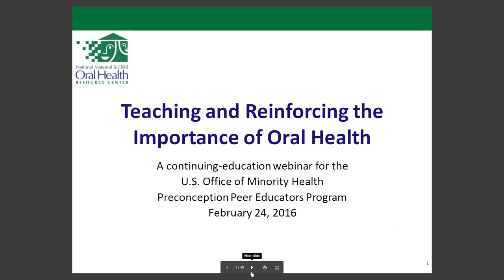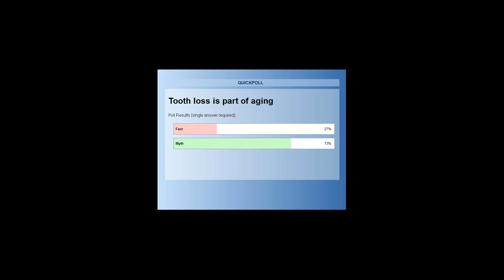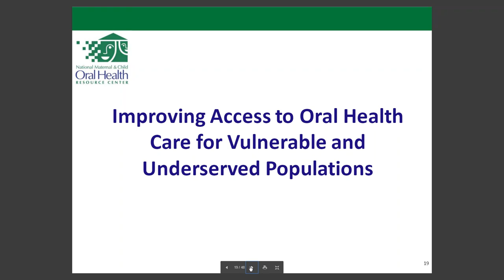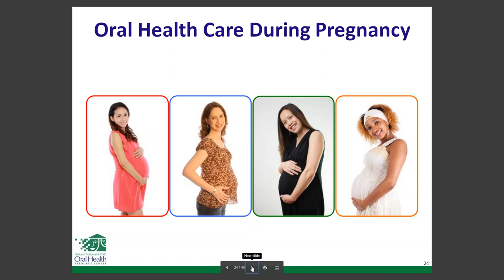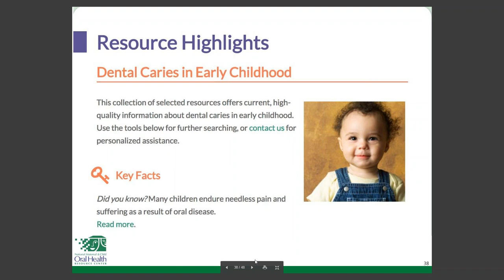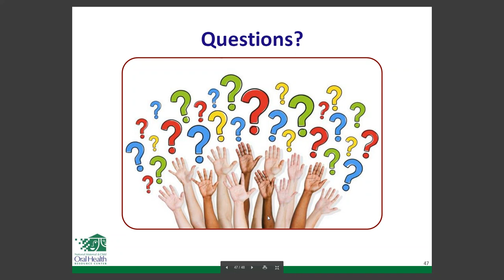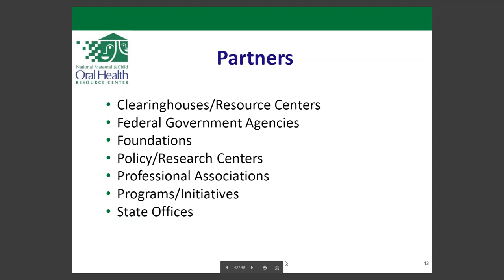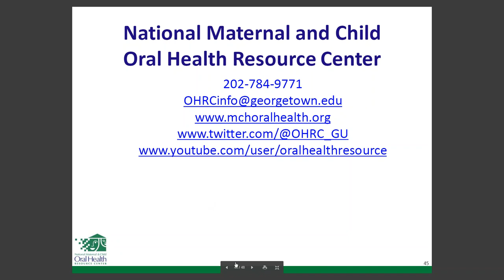Maternal and Child Oral Health Advocacy and Promotion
February is National Children's Dental Health Month and the Office of Minority Health Resource Center’s Preconception Peer Educator Program is taking the opportunity to ensure peer educators have oral health resources available to them during this national observance and beyond.